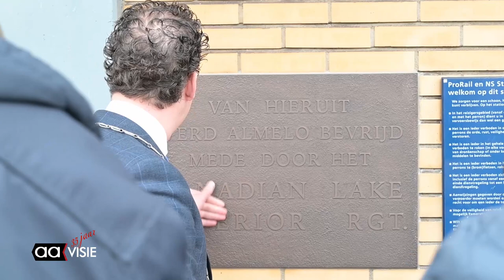Gestolen gedenkplaat bevrijding van Almelo terug op station De Riet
De bronzen gedenkplaat op station De Riet die vorig jaar werd gestolen, is vervangen door een nieuwe gedenkplaat. Loco burgemeester Arjen Maathuis en PR-manager Pim Raaijmakers van NS onthulden de gedenkplaat maandagmiddag. Dus net op tijd voor de viering van Bevrijdingsdag.